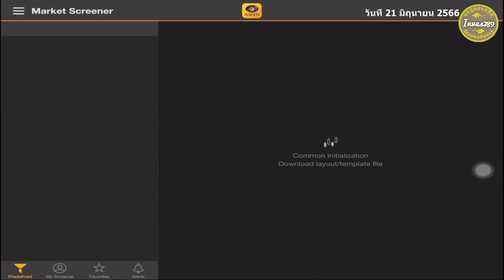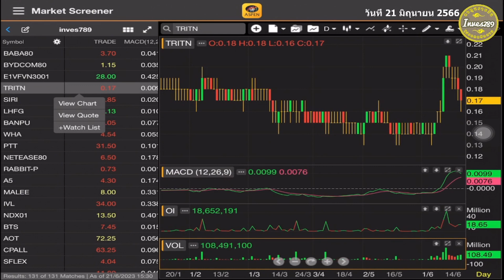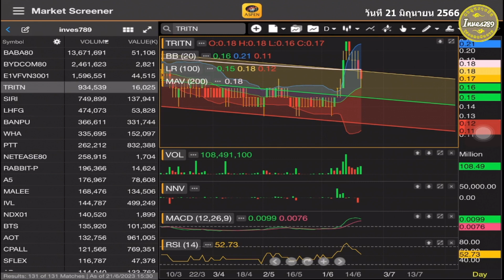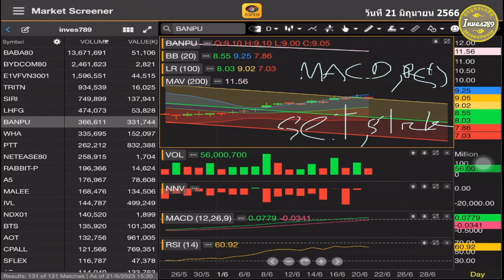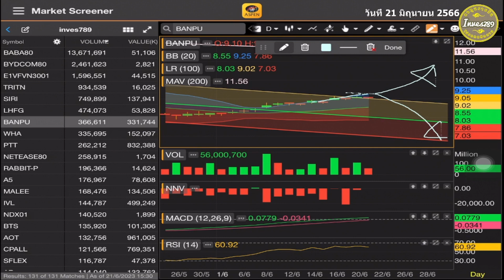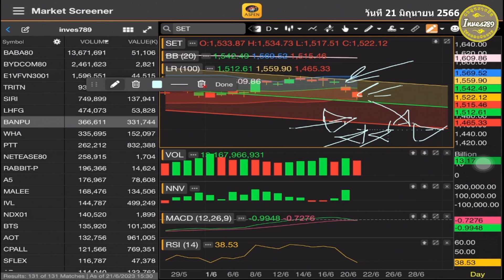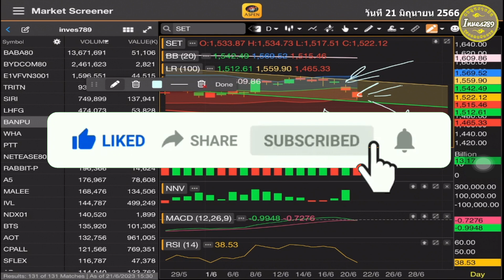คลิป SET ติดลบหุ้นขาลงเก็งกำไรอย่างไร TRITN SIRI LHFG BANPU โดย inves789 วันนี้ 21 มิถุนายน 2566